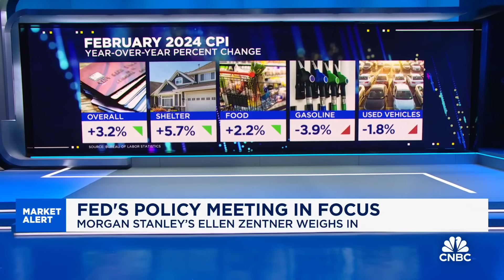The Fed will likely end up with a three cut median this week, says Morgan Stanley's Ellen Zentner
Ellen Zentner, Morgan Stanley chief U.S. economist, joins 'Squawk Box' to discuss this week's Fed policy meeting, what to expect from Fed Chair Powell, state of the economy, interest rate outlook, and more.